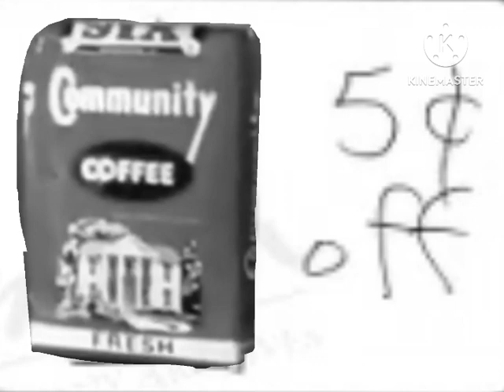Some Community Coffee Commercials I Made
0:00 Blow Torch
0:13 Cannon
0:33 Everybody Likes Community Coffee
0:42 Cigar
0:50 Moving West
0:58 William Tell
1:06 Baseball
1:14 Cheap Cheap Cheap
1:22 Lost My Head
1:29 Yum Yum